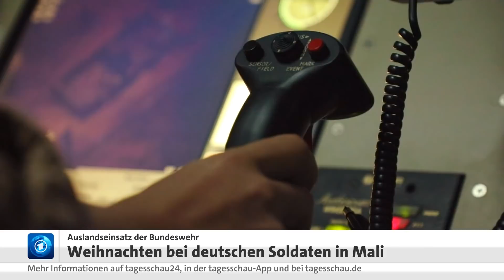Auslandseinsatz in Mali: Weihnachten bei der Bundeswehr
Fast 3000 Bundeswehrsoldat:innen sind derzeit im Auslandseinsatz. Sie werden Weihnachten nicht daheim feiern. Ein großer Teil von ihnen wird die Festtage in Mali verbringen. Dort ist die Bundeswehr im Rahmen von gleich zwei Mandaten aktiv: Zum einen in einer Ausbildungsmission der Europäischen Union, zum anderen für den Stabilisierungseinsatz MINUSMA der Vereinten Nationen. In Mali tobt seit langem ein Konflikt zwischen Milizen und der malischen Regierung.